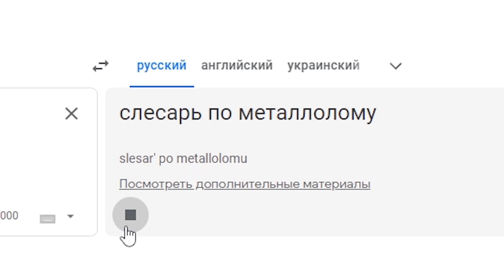Смешное КООПЕРАТИВНОЕ ВЫЖИВАНИЕ в Scrap Mechanic | 1 часть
Встречайте! Первый выпуск нашего кооперативного прохождения Скрап Механика с моим другом Тимуром. В этой серии мы просто поприкалывались и немного поисследовали увлекательный мир игры Scrap Mechanic. Об этой игре мы ничего не знаем, так что не судите строго.